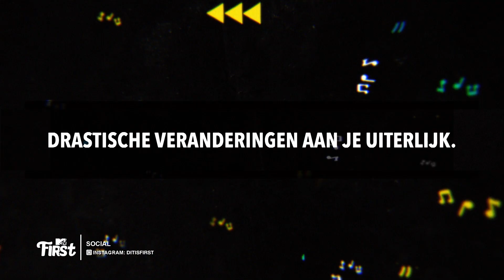FABIOLA over STREAKEN op VOETBALVELD | MTV FIRST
Fabiola gaat super viraal op Instagram, maar hoe ver zou ze gaan om ECHT viraal te gaan? Zou ze bijvoorbeeld in de playboy poseren?

Elke dag een nieuwe video!

FIRST wordt gepresenteerd door Veras, Youstoub, Qucee, Keizer, Dzifa, Ouassima, Ta Joela, Sjaak en Delany!